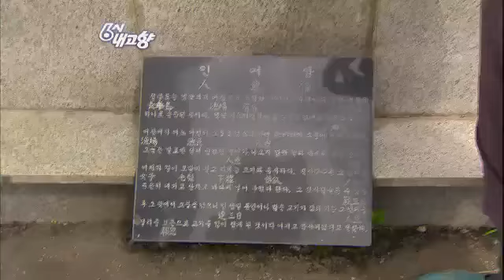6시 내고향 Hometown Report EP5101 # 010